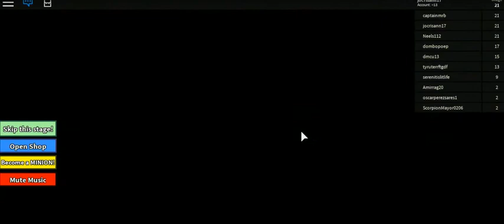M3 roblox -11